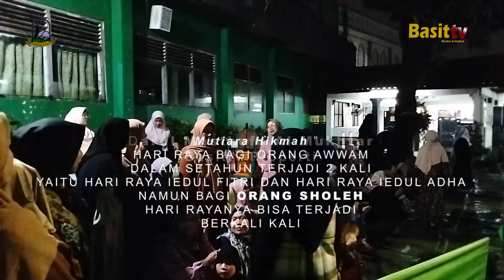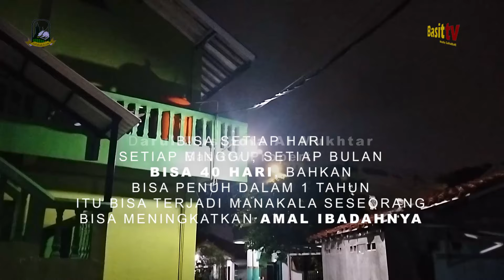HALAL BIHALAL 1445 H, PON PES DARUL MUSTHOFA AL MUKHTAR,PENGASUH MU'ALLIM KH. UBAIDILLAH HAMDAN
HALAL BIHALAL PON PES DARUL MUSTHOFA AL MUKHTAR,PENGASUH MU'ALLIM KH. UBAIDILLAH HAMDAN